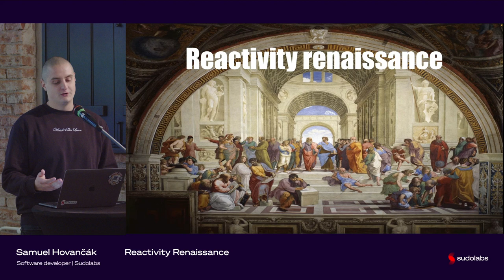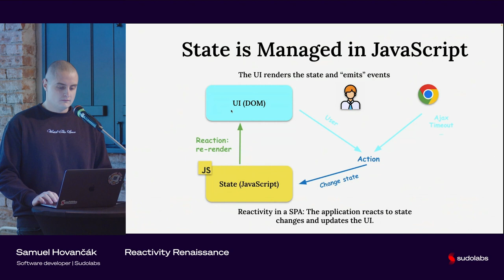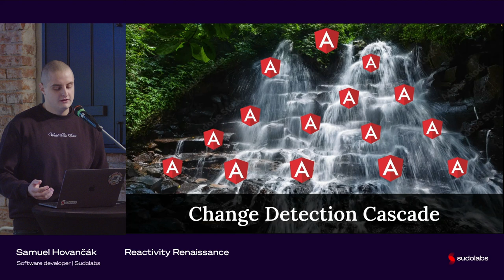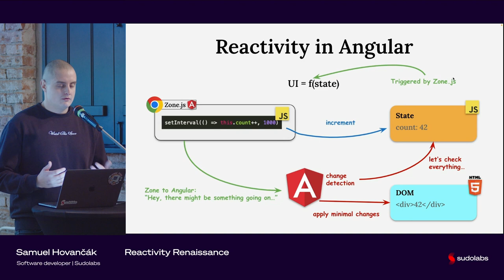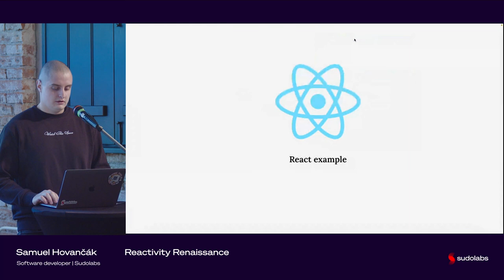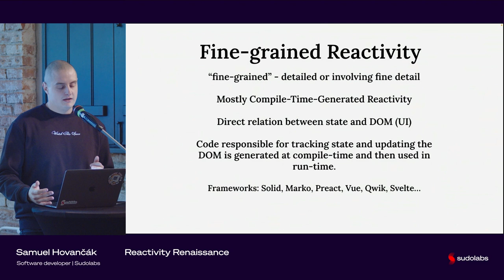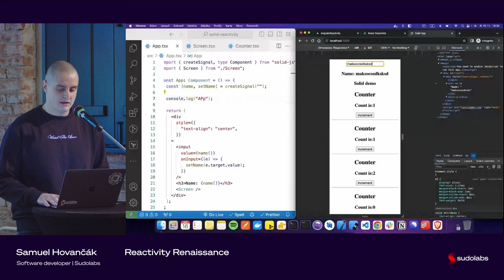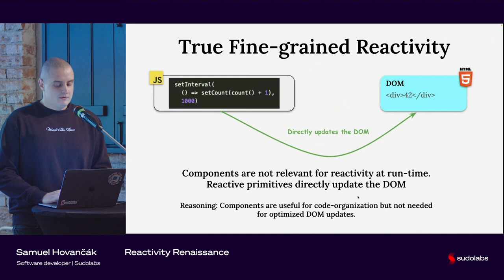Reactivity Renaissance - Samuel Hovančák | Tech Night 8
📌 Samuel Hovančák - Reactivity Renaissance

First up, Samuel Hovančák will take us on a journey through the Reactivity Renaissance. We’ll explore how this magical concept has evolved in web development, from manual handling to the rise of giants like React and Angular. But hold on, there’s more! Industry experts are shaking things up once again with something called Signals and the rise of Fine-grained reactivity. It’s a whole new world!

Get in touch with us if you're interested in speaking at events like this.

About Tech Night:
Technical knowledge-sharing events on a regular basis. You can expect short & sweet 20 min presentations with some live demos, but we’re trying other formats too. Beers and networking are must! The events are open to the entire tech community and we are still looking for speakers outside of Sudolabs.